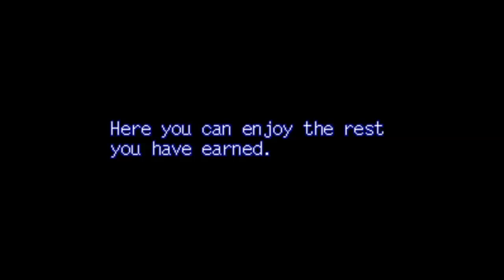IF IT HAS FLOWERS, IT'S FINE: Let's Play Retro Games Part 134 (Lufia and the Fortress of Doom)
Jason fights through more tedium in the bridge cave, having had to visit it a hundred times now. He scouts out the broken bridge, uses magic to open a door, climbs an easy tower for an extra 10 Max MP, Railes it, gets wet in a boat, finds the best helmet in the game, and searches the world for the best equipment money can buy. Time to grind some more!

This is part 134 of our let's play series of retro games and covers up to acquiring the Falcon in Lufia and the Fortress of Doom for the SNES.